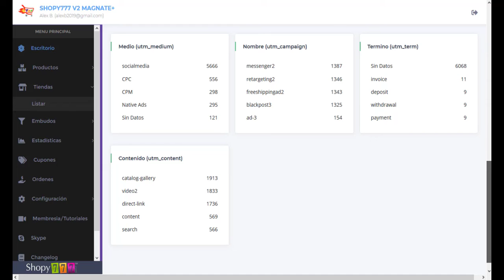🔥Parámetros (UTM) ► Escritorio ► Plataforma ECOMMERCE Shopy777